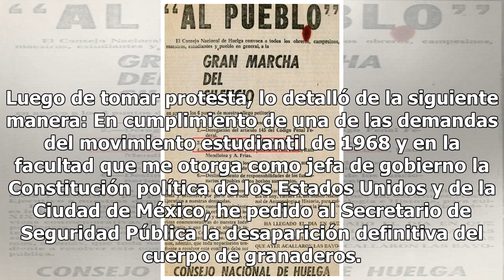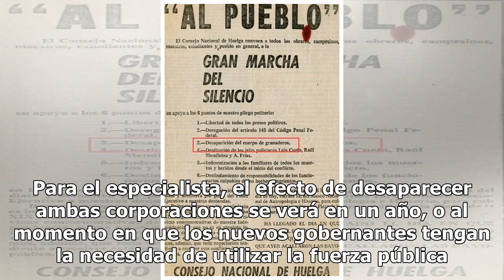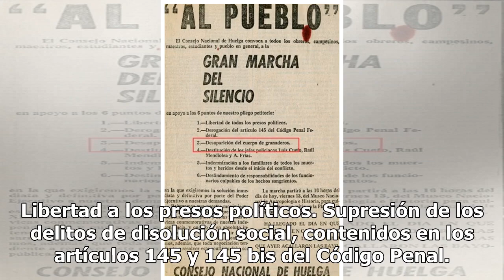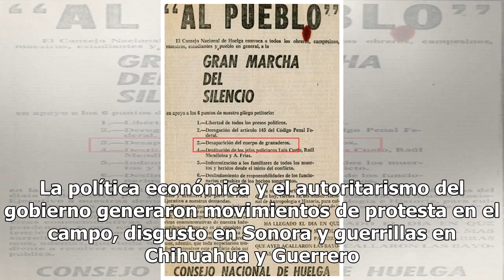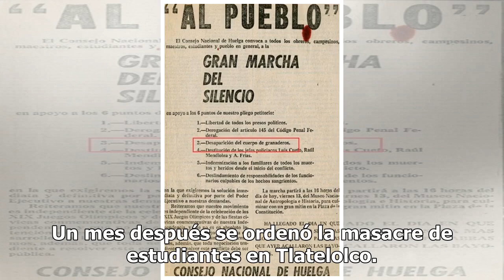Adiós Granaderos y Estado Mayor; una simbólica decisión de AMLO y Sheinbaum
Quizá no lo sabes, pero la desaparición del Cuerpo de Granaderos de la Ciudad de México es una demanda del Movimiento Estudiantil de 1968 que se generó ante la represión, es mejor decir abusos, que elementos policiacos de la Ciudad de México cometieron contra estudiantes antes de la matanza del 2 de...